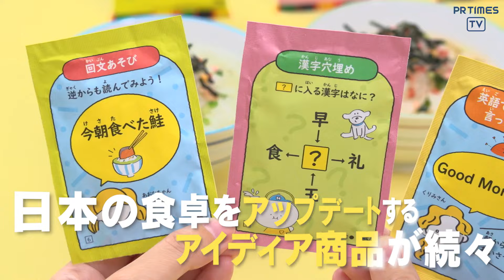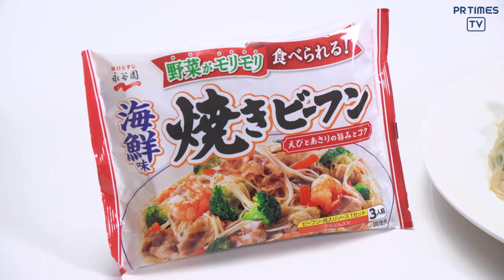アイディア商品が続々！ 永谷園 2024年春夏新商品を発表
株式会社 永谷園（東京都港区）は、2024年の春夏新商品を発表いたしました。
2ヶ月で100万食越えの大ヒットを記録した“パキット”シリーズや、食卓の品数を手軽に増やせる“レンジのススメ”シリーズの新作、子育て中の永谷園社員やお客様の声を生かしたお子様専用のお茶づけなど、日々の食卓をアップデートしていただけるようなアイデア商品の数々です。2024年2月26日より順次発売開始いたします。

■2024年春夏新商品 ラインアップ
・レンジのススメ 青椒肉絲：材料を入れてチンするだけで、簡単・手軽に食卓に1品プラスできます。
・だしごこち だしふりかけ 焼きあごだし：だしを味わうという新感覚のふりかけです。
・パキット ジェノベーゼ：袋の中に麺を折り入れて、レンジでチンしてぐるぐる混ぜるだけで本格パスタが楽しめます。
・お子様専用 めざまし茶づけ：初めてのお茶づけを好きになってもらうことを大切に考え、だしを効かせて塩分を控えめにし、３種類の味を用意しました。
・わが家の鉄板鍋 焼ナポリタン：“焼いて煮るだけ”の簡単調理で、野菜がおいしく食べられます。
・海鮮味焼きビーフン：具入り海鮮ソースにブロッコリーと豚肉を加えるだけで、ご飯によく合うボリュームタップリの焼きビーフンが完成します。